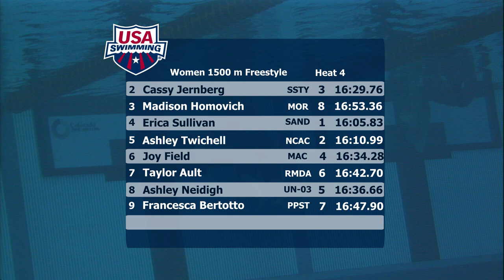#29 Women 1500 Free A Final | 2017 U.S. Open Swimming Championships